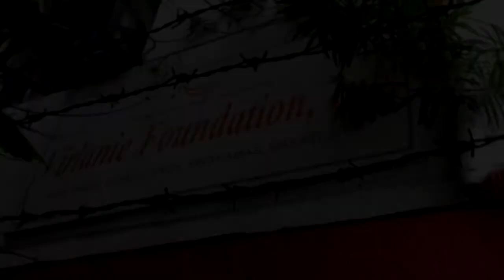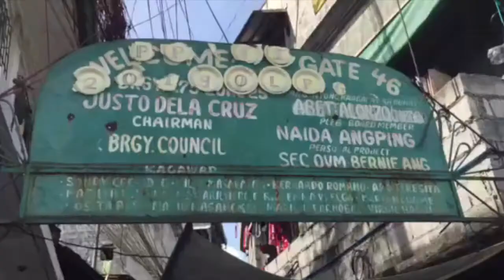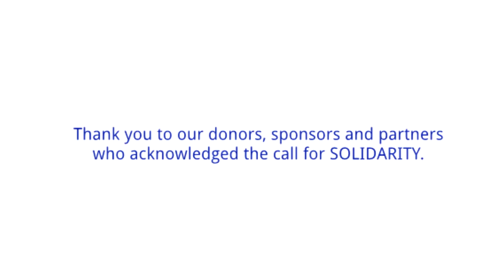Solidarity Against COVID-19 # 3: Lessons, Realizations and Gratitude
Thank you to our beneficiaries and staff for giving their testimonials. Thank you to our donors, sponsors and partners who acknowledged the call for SOLIDARITY. :)